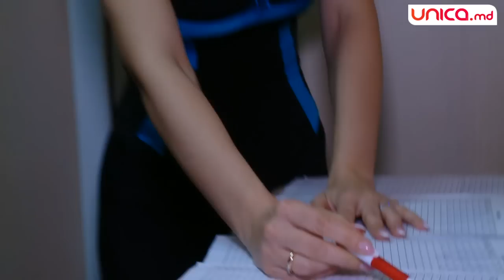Prima eliminare din proiectul Slăbeşte Sănătos sezonul V! | Unica.md